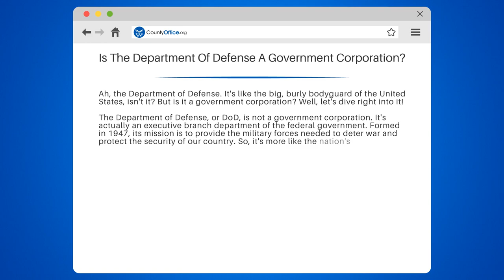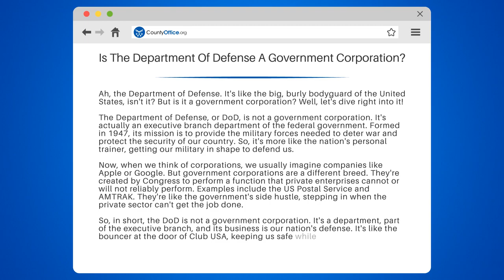Is The Department Of Defense A Government Corporation? - CountyOffice.org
Is The Department Of Defense A Government Corporation? Dive into the intricate world of the Department of Defense (DoD) with us in this enlightening video. We're about to debunk a common misconception: Is the DoD a government corporation? Spoiler Alert: It's not!

We'll delve into the historical background of the DoD, established in 1947, and its profound role as the executive branch department of the federal government. We'll discuss its pivotal mission of providing the military forces needed to deter war and protect the security of our nation. Think of it as the nation's personal trainer, keeping our military in tip-top shape to defend us.

We'll also explore the concept of government corporations, entities created by Congress to perform functions that private enterprises can't or won't. We'll look at examples like the US Postal Service and AMTRAK to illustrate this.